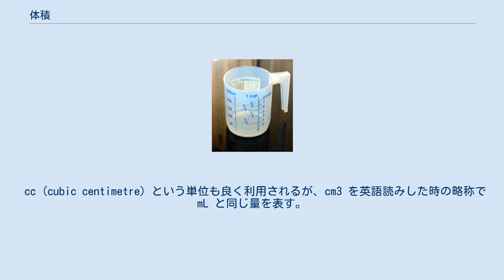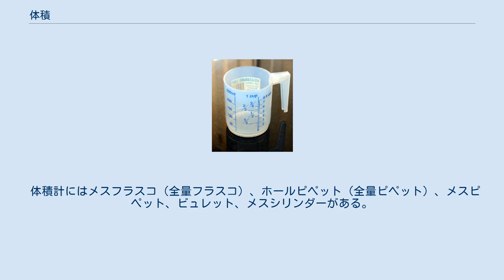体積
体積を量るための道具の例 体積（たいせき）とは、ある物体が 3 次元の空間でどれだけの場所を占めるかを表す度合いである。
和語では嵩（かさ）という。
 容積（ようせき、capacity）・容量（ようりょう）は、ある容器を考えた時、その中に入り得る量のことを指す一般語である。
しかし物理量としては容積は体積と同一であり、容積の単位は体積と同じものを使用する。
日本の計量単位を定めている計量法体系においては、「容積」の語が用いられることはなく、すべて「体積」である。
また、食品表示基準も食品の内容量の表示規制上、「容積」の語を用いず「体積」の語を用いている。
 数学的には、3次元空間内の部分集合（つまり図形）の定義関数を積分して体積を定義する。
直感的にはまず直方体の体積を定義し、一般の立体に対しては小さな直方体の集まりでその立体を近似した極限を以って体積を定義する。
体積のより広い概念として測度がある。
 0次元の概念である点、1次元の概念である線、あるいは 2 次元の概念である面の体積は上記の積分による定義では0である。
 基本的な体積計算の公式をいくつか示す。
（π は円周率） 体積の単位には、SI では m3 を使用する。
 なお cm3 は立方センチメートル（cc と同義）であり、m3（立方メートル） に補助単位を用いたものではない。
 また、1,000cm3 = L（リットル: litre）をベースとした単位もよく用いられている。
 cc (cubic centimetre) という単位も良く利用されるが、cm3 を英語読みした時の略称で mL と同じ量を表す。
 尺貫法の体積の単位は石・斗・升・合・才などである。
 化学分析では体積計が用いられる。
特にガラス製のガラス体積計 (Glass volumetric apparatus または Laboratory volumetric glassware)については国際標準化機構 (ISO ; International Organization for Standardization)のもと詳細な構造や使用方法などの規格が定められている。
 体積計にはメスフラスコ（全量フラスコ）、ホールピペット（全量ピペット）、メスピペット、ビュレット、メスシリンダーがある。
これらにはメスフラスコのように容器の全量の目盛まで液体を入れたときに表記された全量を体積として表す受用（米語のTo Contain (TC)、独語のEinguss (E)）の器具と、ピペットやビュレットのように排出先端で定められる固有の排出時間内に外に排出される液量を体積として表す出用（米語のTo Deliver (TD)、独語のAusguss (A)）の器具に分けられる。